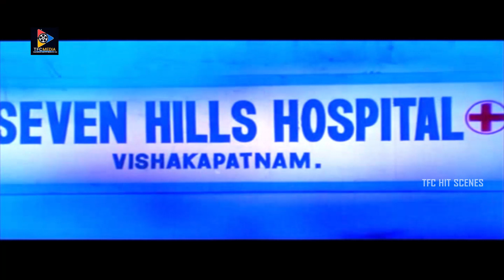Prabhas & Chandra Mohan Interesting Scenes | TFC Hit Scenes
Watch & Enjoy : Prabhas & Chandra Mohan Interesting Scenes | TFC Hit Scenes